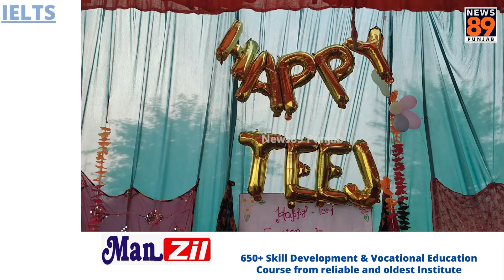👉ਨਿਊ ਗੁਰੂ ਅਰਜਨ ਦੇਵ ਕਲੋਨੀ ਵਿੱਚ ਮਨਾਇਆ ਗਿਆ ਤੀਜ ਦਾ ਤਿਉਹਾਰ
👉ਮੁਟਿਆਰਾ ਰੰਗ ਬਿਰੰਗੇ ਕੱਪੜੇ ਪਾ ਕੇ ਗਿੱਦਾ ਪਾਉਂਦੀਆਂ ਨਜ਼ਰ ਆਈਆਂ ਪਾਇਆ ਗਿਆ